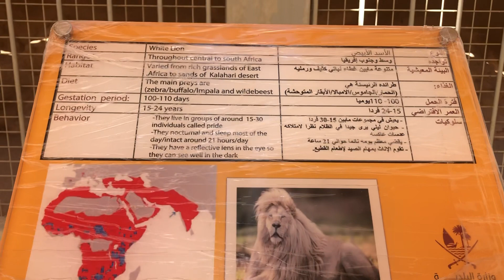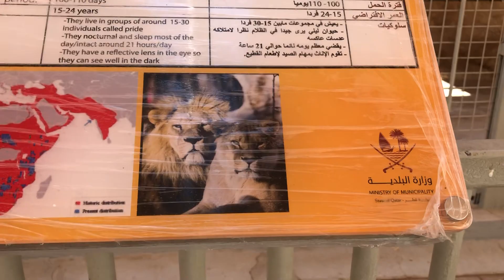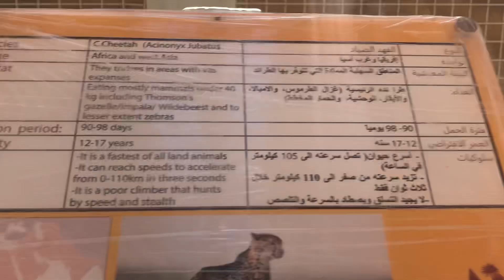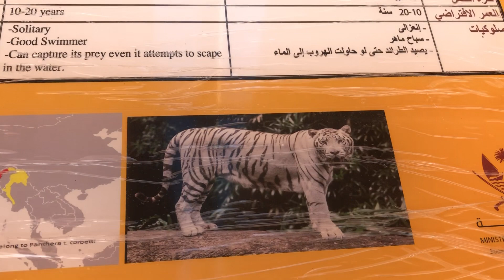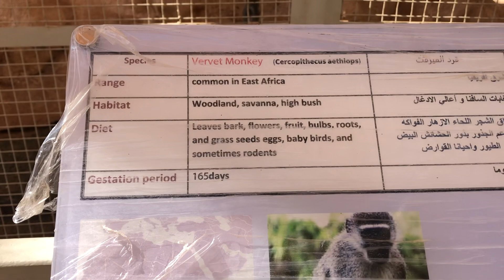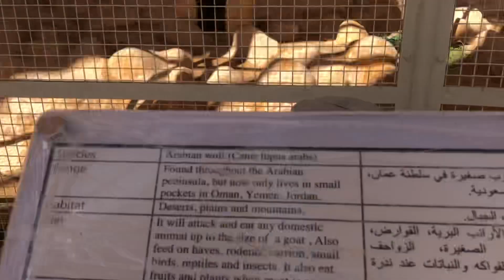🇶🇦கத்தார்ல சிங்கம் புலி எல்லாம் இருக்கா 😱😲🤔//alkhor park வெளிநாட்டு வாழ்கை😔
நான் உங்கள் கட்டார் தமிழன் ❤️ ❤️qatar doha @spk5354